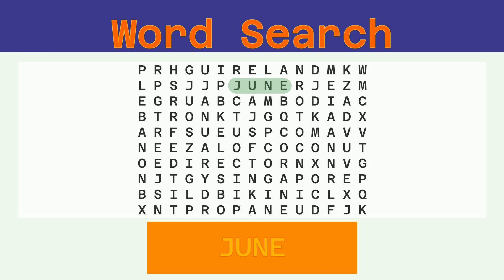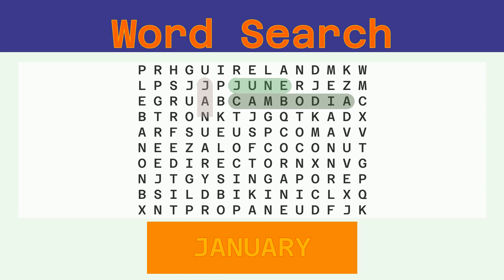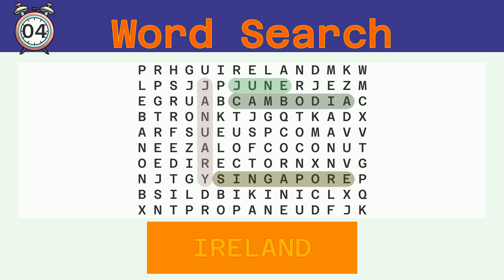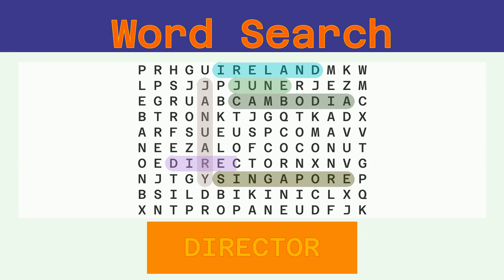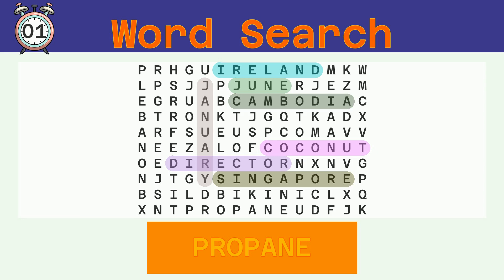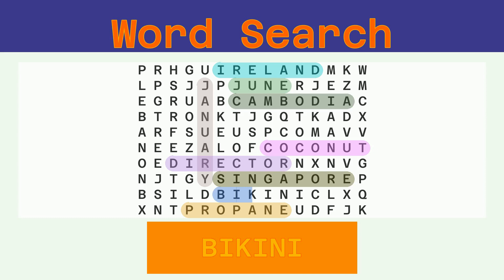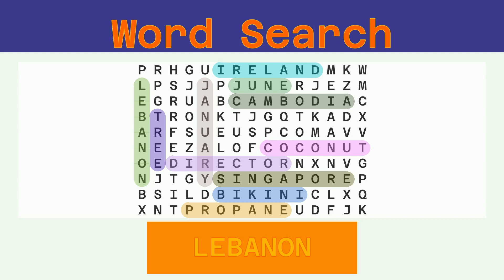Word Search - Challenge 01/24/2022 - Easy - Random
Words to find:
JUNE, CAMBODIA, JANUARY, SINGAPORE, IRELAND, DIRECTOR, COCONUT, PROPANE, BIKINI, TREE, LEBANON,

Answer:
00:30 JUNE
01:03 CAMBODIA
01:40 JANUARY
02:16 SINGAPORE
02:54 IRELAND
03:30 DIRECTOR
04:07 COCONUT
04:43 PROPANE
05:19 BIKINI
05:54 TREE
06:27 LEBANON